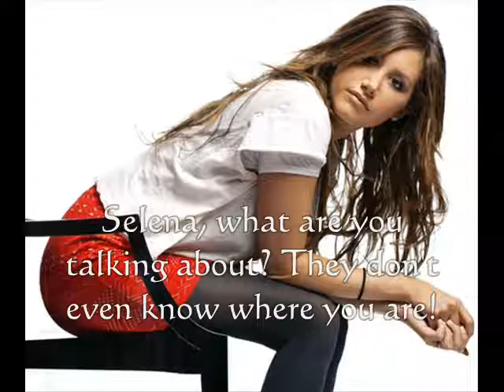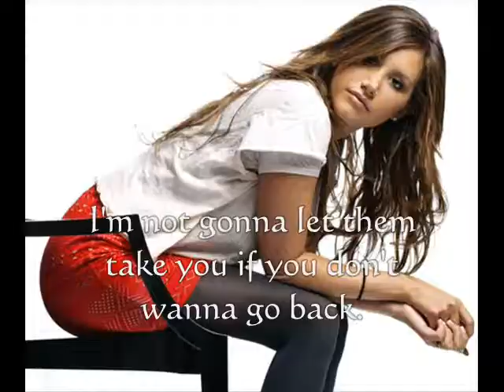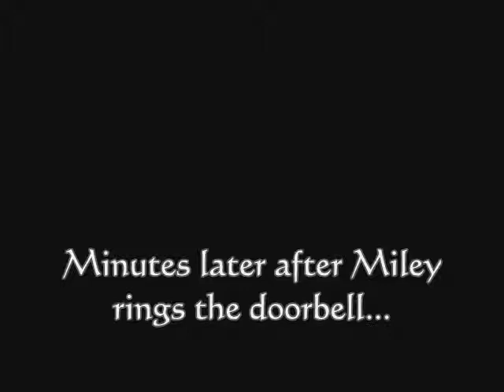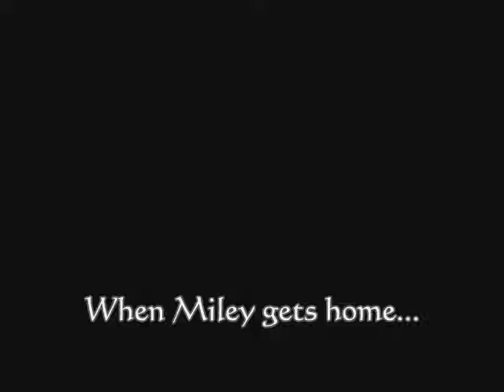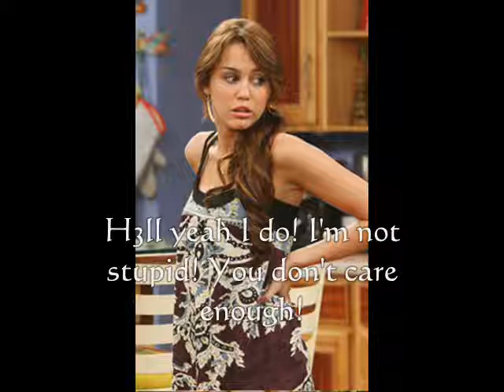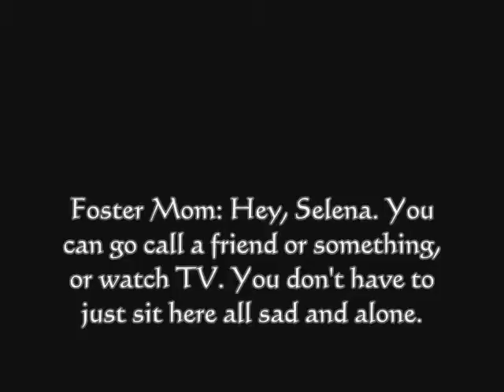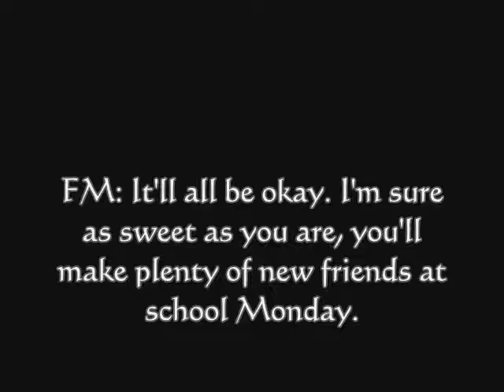Fifteen: Season 1, Episode 13- New Life Ahead of You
OHEMMGEEEEH!
Yeah, it took too long. i've been a BUSY BEE!
Oh, and I'm so sorry I didn't cut the music off at the end of the episode! I'm so stupid that I forgot! ;O
Oh, well. The episode's still sad and depressing and thats what Im aiming for, so yay :)
Hope you like it even though it'll probably make you pretty mad! lol!

xoxo
-Teagster